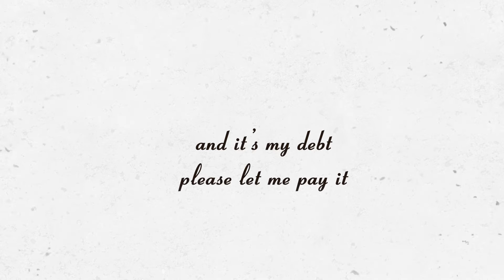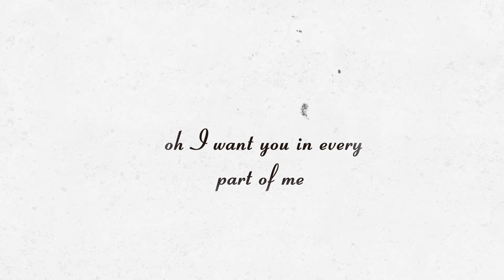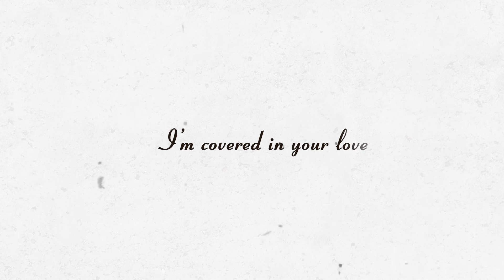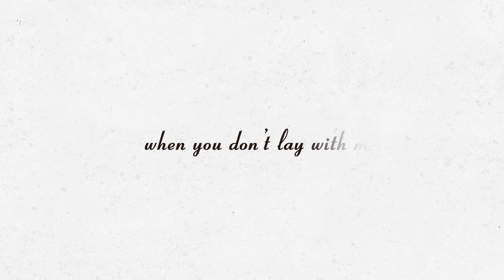Anendlessocean - T-shirt (Lyrics video)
T-shirt is out everywhere!

Connect with Anendlessocean